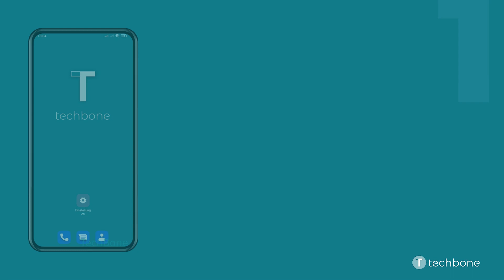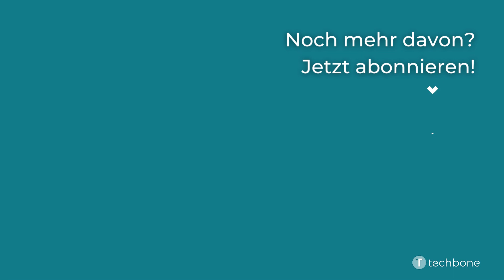Passwort der App-Sperre ändern - Xiaomi [Android 12 - MIUI 13]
Es ist egal, ob eventuell das Entsperr-Muster ausgespäht wurde oder man gemerkt hat, dass das Passwort schlichtweg zu lang ist, kann der Nutzer jederzeit die Entsperrmethode der App-Sperre ändern, wofür die Auswahl zwischen einem Muster, PIN oder Passwort besteht.

Wie man auf dem Xiaomi-Smartphone unter Android 12 - MIUI 13 das Passwort der App-Sperre ändern kann, zeigen wir hier.

0:00 Intro
0:05 Öffne die Einstellungen
0:15 Tippe auf Apps
0:25 Tippe auf App-Sperre
0:35 Öffne die Einstellungen
0:45 Tippe auf Passworttyp ändern
0:55 Wähle Muster, PIN oder Passwort und folge den Anweisungen auf dem Bildschirm